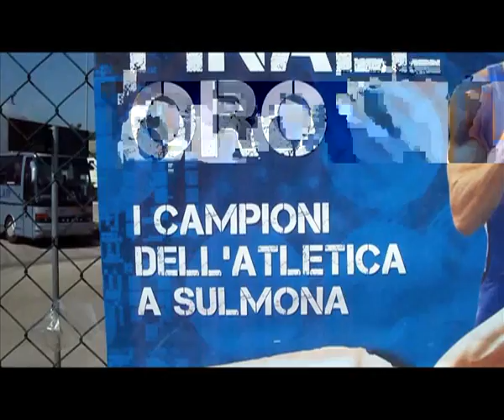Finale ORO Sulmona 2011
La finale che assegna lo scudetto dell'atletica leggera attraverso i cuori dell'Atletica Firenze Marathon.